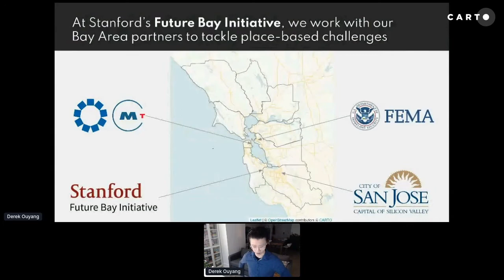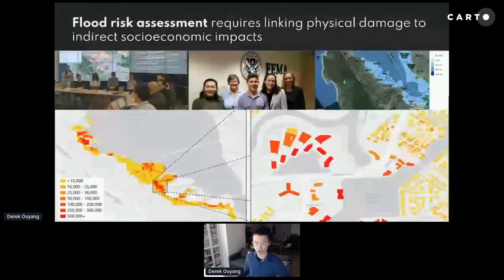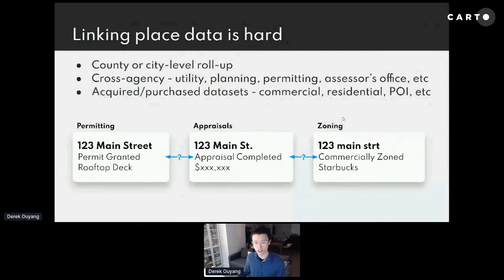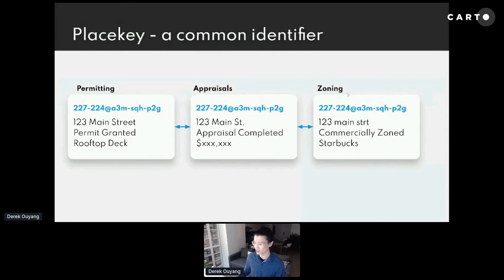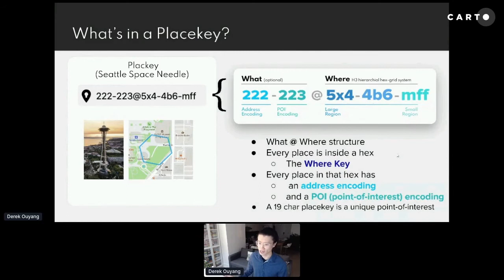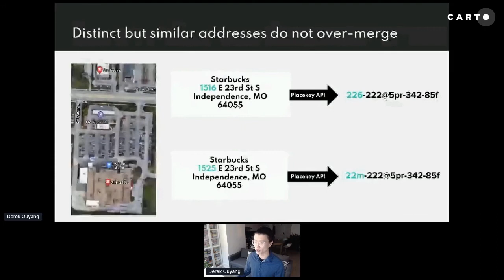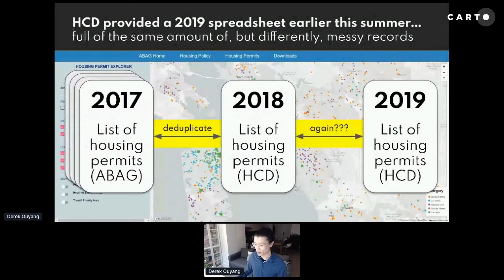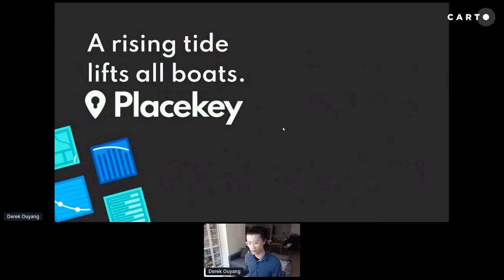Unlock location data with Placekey | Derek Ouyang | Stanford University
Derek Ouyang, Lecturer at Stanford University, presents the Placekey initiative. A community-based collaboration project to create a universal identifier for any physical place on the planet. This identifier will help overcome some of the key challenges faced by geospatial data scientists, bringing administrative data together more effectively and facilitating geospatial analytics.